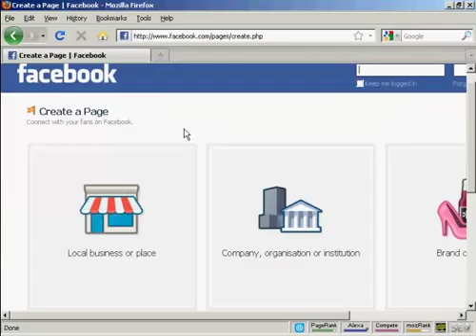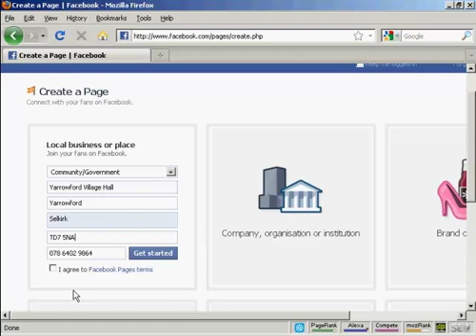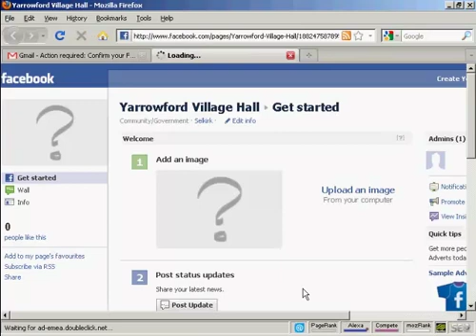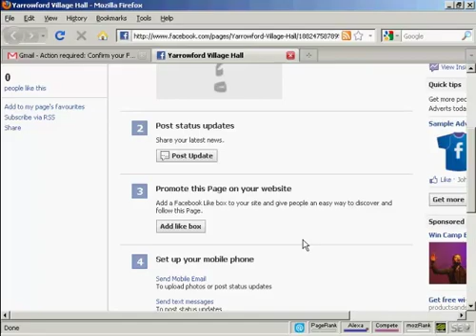How To Set Up Facebook Account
Learn How To Set Up Facebook Account